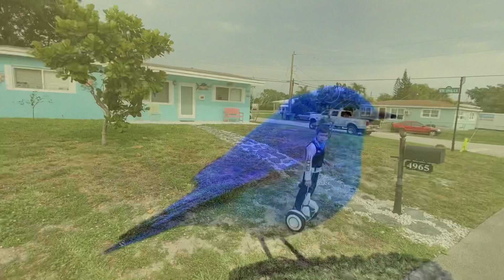Finding My Bluebird of Happiness 💙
A bluebird is a symbol of joy, reminding you of all the nature’s beauty @HarryPianoKid